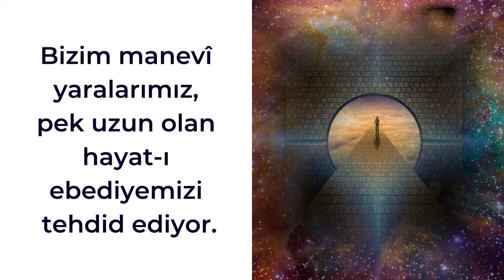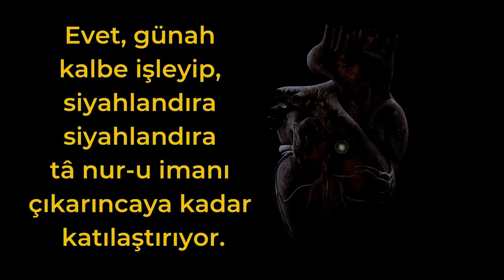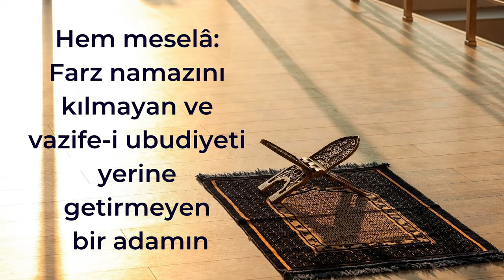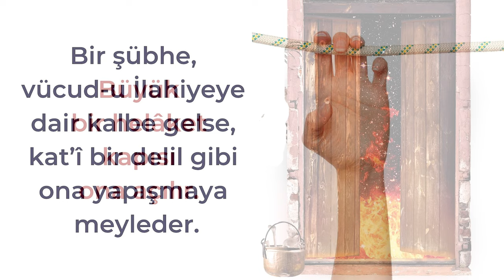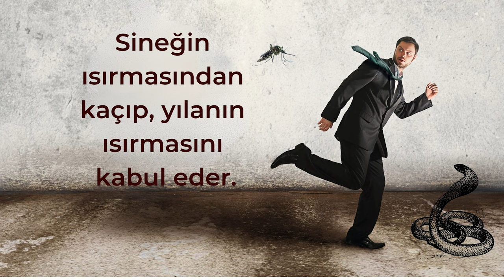Manevi Yılan | Nep 3 Ders 9